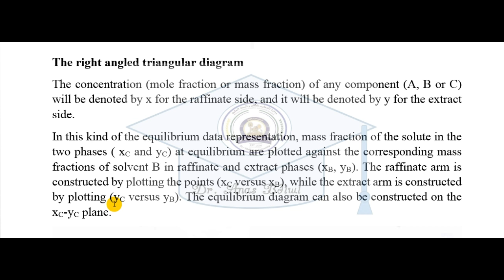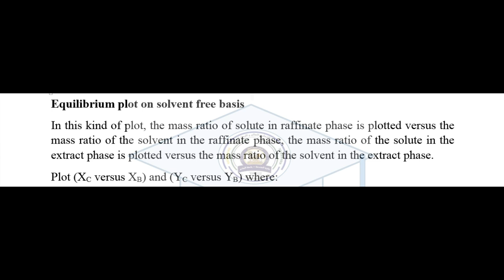22- Right angled and solvent free basis graphical representation of ternary system equilibrium data